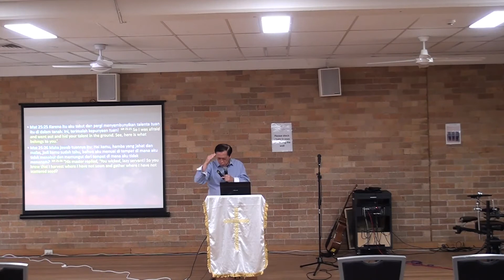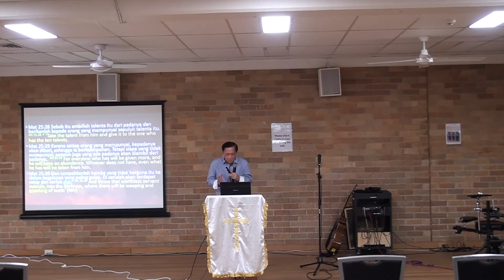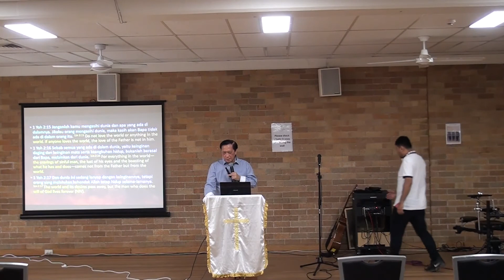EMC Sydney Worship Church 30thJanuary 2022